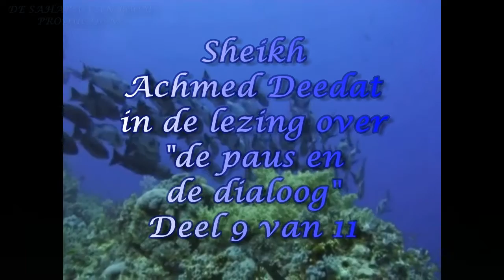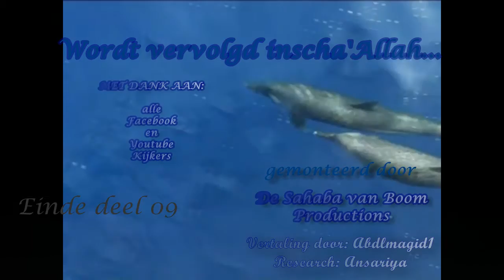Achmed Deedat NL sub deel 9 De Paus en de dialoog.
Een lezing waarin Achmed Deedat de drieeenheid van de Christenen overduidelijk uitlegt.